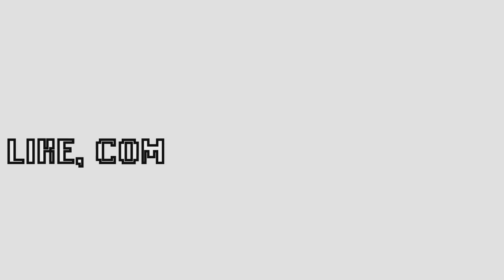SWORD ART ONLINE Re: Hollow Fragment - PS4 TheGHASTLYGAZE [Floor 76 BOSS Fight] [60 FPS] LP Pt 4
TheGhastlyGaze Floor Boss 76 Full Battle in Sword Art Online Re Hollow Fragment PS4 Gameplay 60FPS.

SWORD ART ONLINE Re: Hollow Fragment - PS4 KIRITO vs HEATHCLIFF Fight [60 FPS] Let's Play Part 3